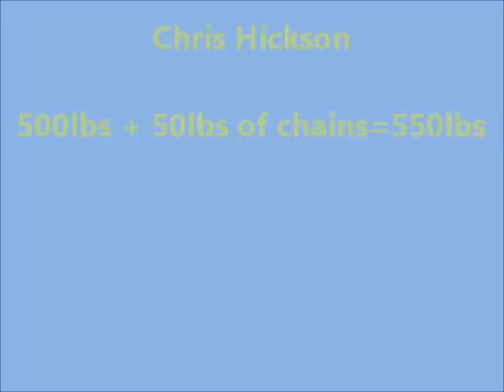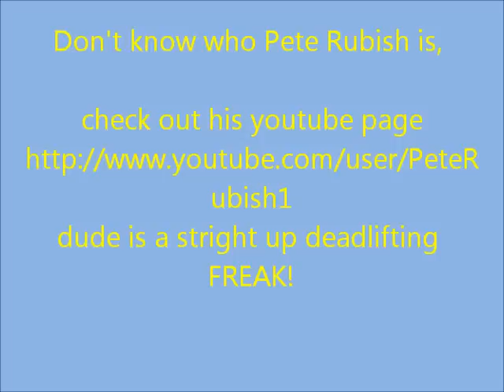Team Frantz-progym Heavy deadlifts 1-28-12.wmv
Just wanted to make this clear, I had received a message asking why am I making fun of Pete Rubish? I am by no means making any type fun or disrespecting PETE by any means. I think of Pete as an amazing lifter/athlete and RESPECT him 100%. You would think people would have half a brain and know that I do know Pete and I have also had the Honor to compete with him and also train with him. Calling him a FREAK is also no disrespect, I mean it in a good way, He is Freakishly strong is what I mean by that, let me make this clear, it's very very rare to see a Teen or 20yo deadlift 800lbs RAW! Only a few people out there to ever do so, My brother (Eric Lilliebridge 2100+ raw total) , Chris Hickson, Pete Rubish, and I'm sure a very rare other amount, don't forget about ED Coan! I really enjoy watching Pete's deadlift videos, the intensity is just phenomenal, if I can Jack myself up like him to lift more weight your dam right I'm going to try and do it! Thanks for all the bad ass videos Pete!